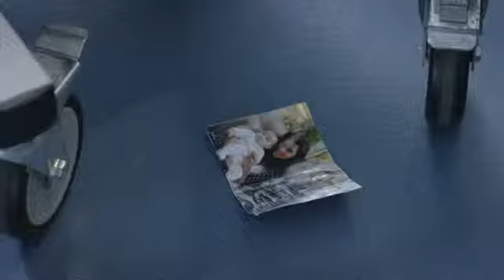Casualty -- Winter Trailer 2014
In this little episode there is the official trailer and bloopers/funny bits and behind the scenes stuff.